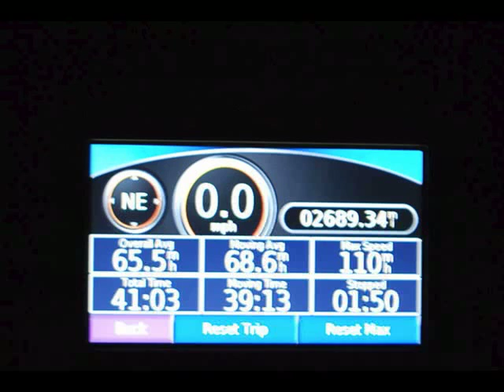Driving from California to Virginia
Driving from Tahoe CA to Blacksburg VA via Chicago.  Five pictures taken every 15 minutes or so.  '06 Subaru Impreza 2.5i.